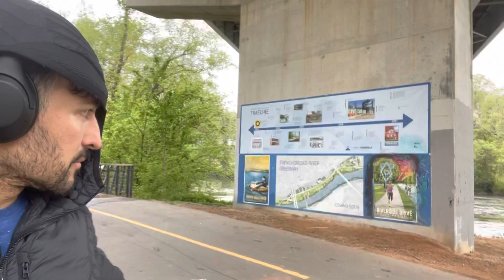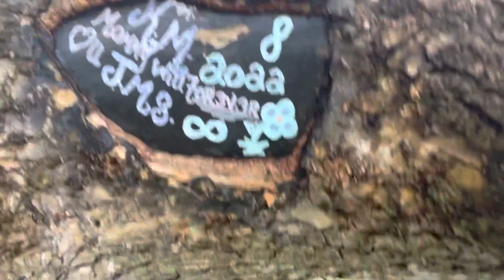April 28, 2023